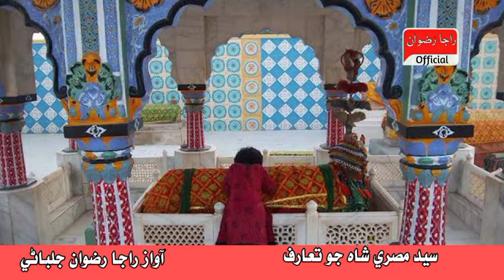Syed Misri Shah Biography سيد مصري شاھ جو تعارف